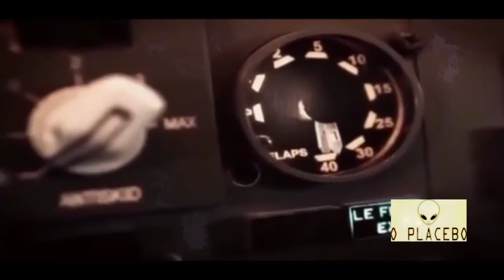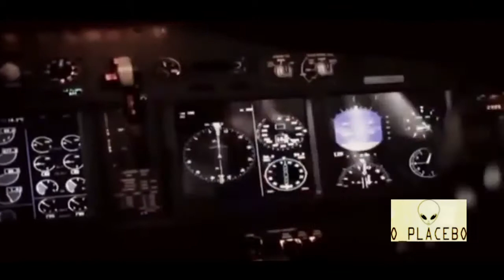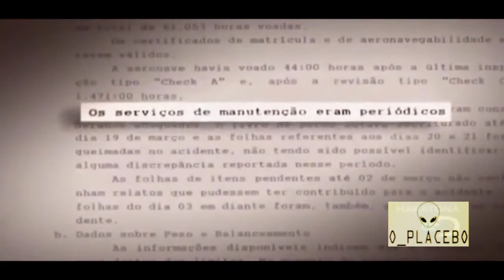Queda do Avião da Transbrasil em Guarulhos